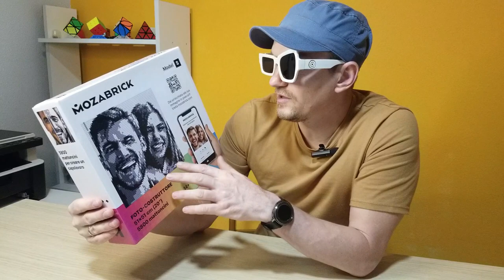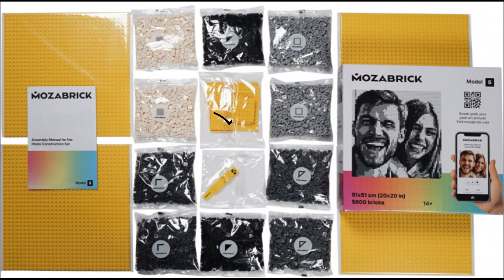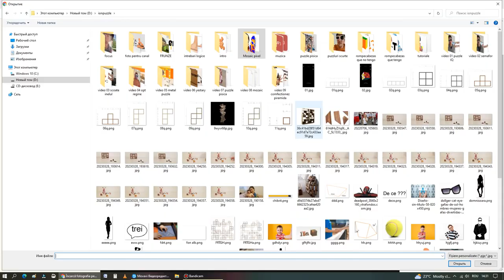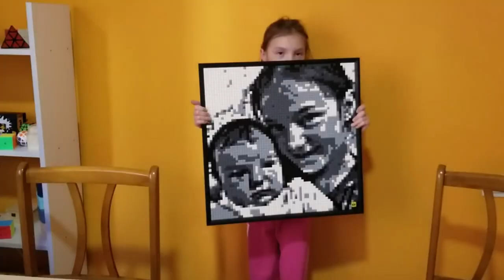POSIBIL CEL MAI BUN PUZZLE DE CARE NU TE SATURI NICIODATA -MOZABRICK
Astăzi îți voi prezenta un puzzle original, și anume Mozabrick - un puzzle cu un număr infinit de rezolvări care se schimbă după bunul tău plac.

Un LIKE și un SHARE vor fi binevenite 😉